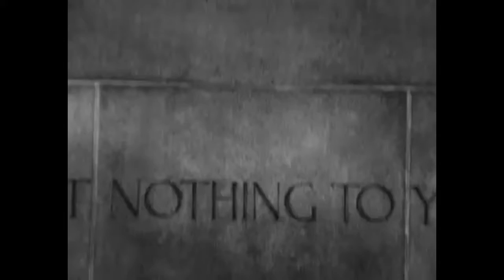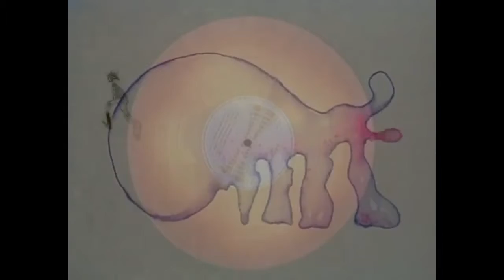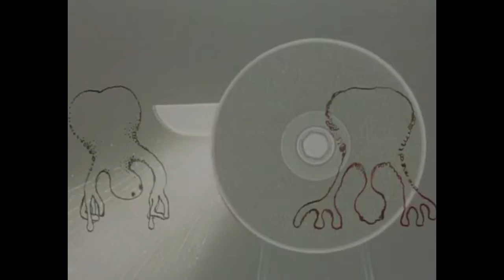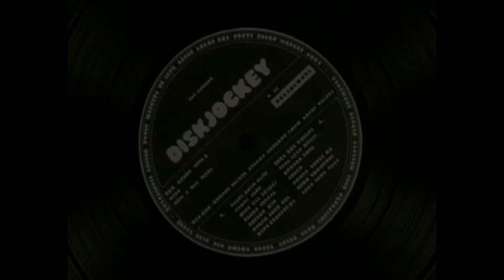Over and Out by OresteS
Over and Out (akka Bande Sans Fin) is a mix of the 3 last tracks of MelancholiA by OresteS.